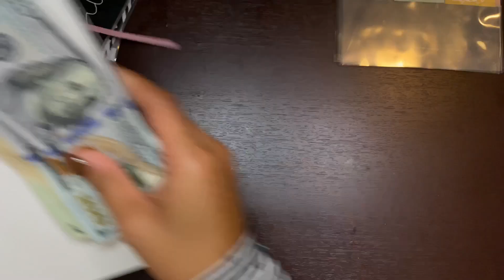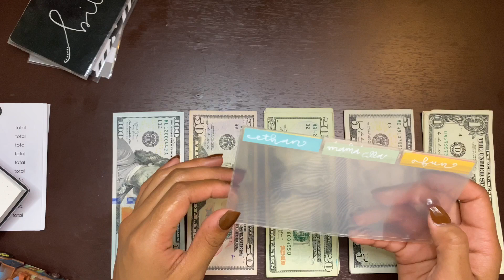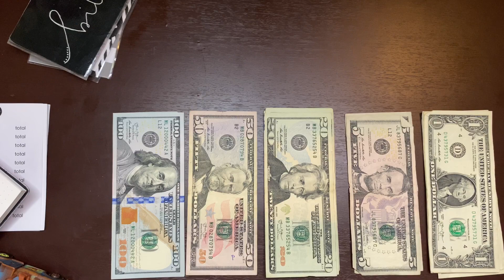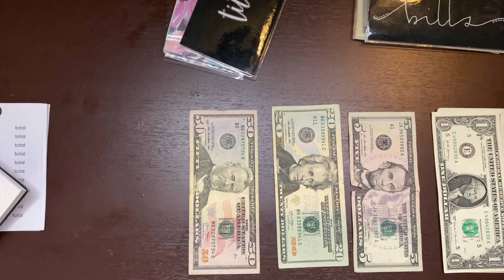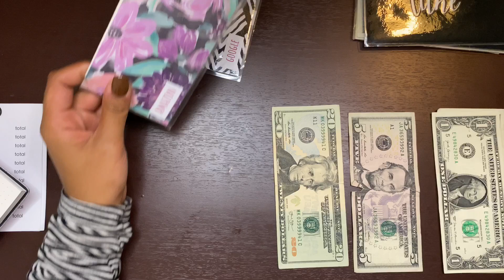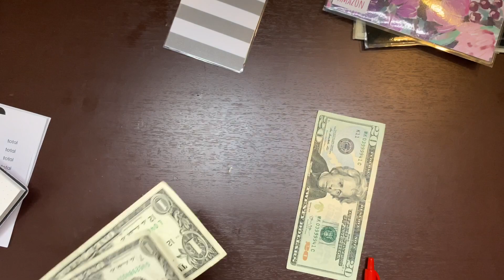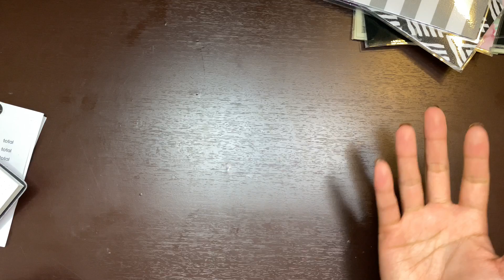inconsistent cash envelope stuffing / sinking funds + update| low income | single mom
hey budget friends!!!
In this video I update you guys on why ive been gone and I stuff my cash envelopes. May was such a crazy month but it was still full of so many blessings. I think I had a long enough break and I’m ready to start back up my hustle. I love you all and please know that I’m here for you! Thank you for your patience and understanding

Don’t forget to follow my press on nail page on insta @pressedbycillla

xoxo, mama cilla 🌸

Into:
If your new to my channel, welcome!! I’m so glad that you’ve made it to my channel and hope you get some amazing tips and hopefully we can be friends!
I’m a 23 year old single mama, full time college student and I make an inconsistent income on a monthly basis. Here you’ll find budgeting videos, cash envelope stuffings and some other videos here and there. Thanks for the love and cheers to budgeting! ♥️🦋🎀